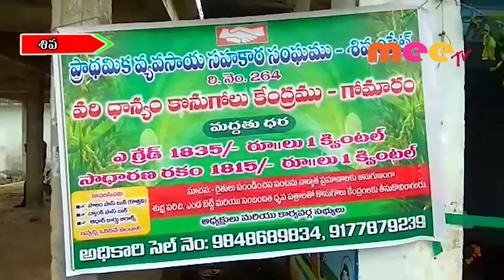. కొనుగోలు కేంద్రాలు ప్రారంభించిన ఎమ్మెల్యే //31.10.2019// MEE TV NEWS//